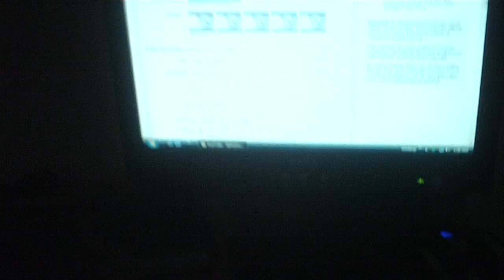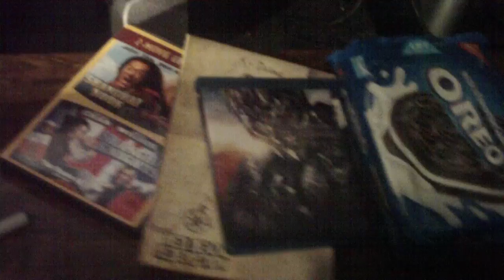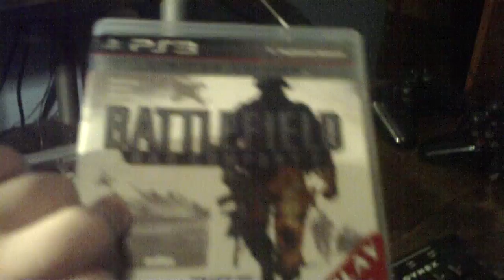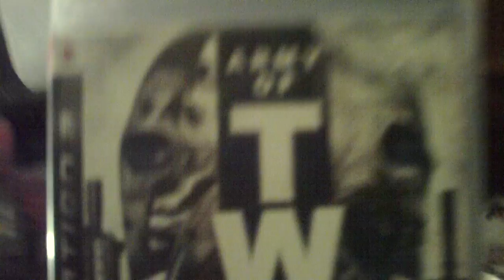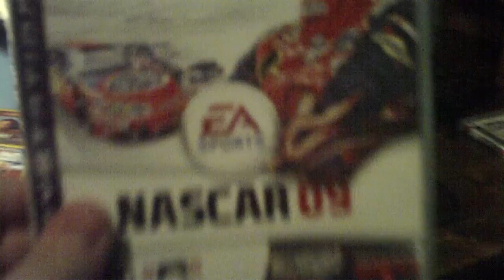lilcomet/nOOb_dOOd2 2011 Game Setup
My update on the game setup new one when i get my new tv!